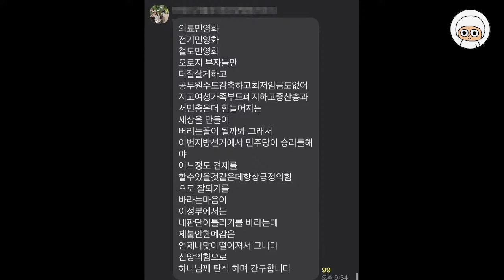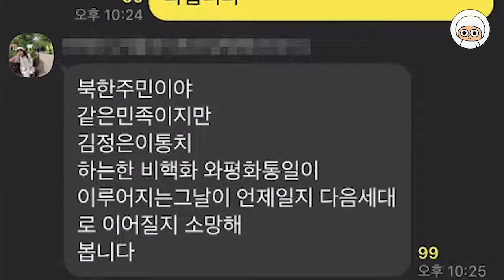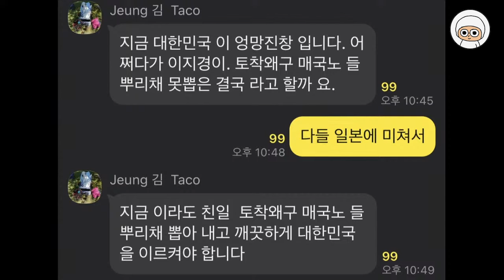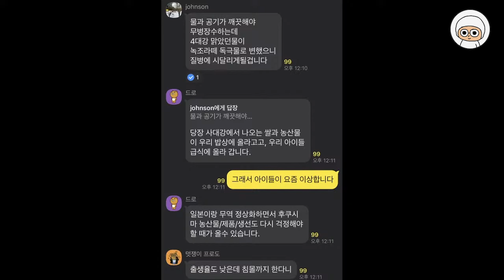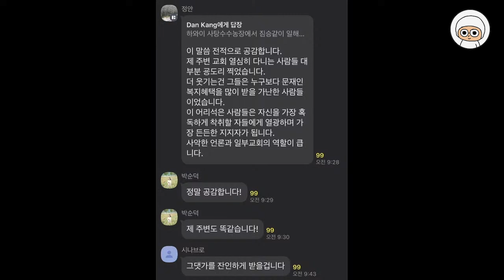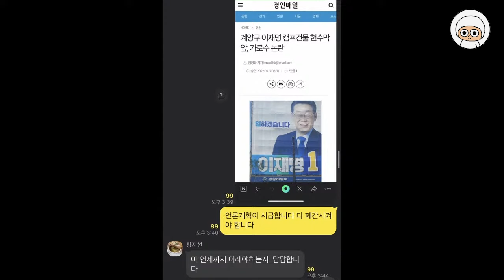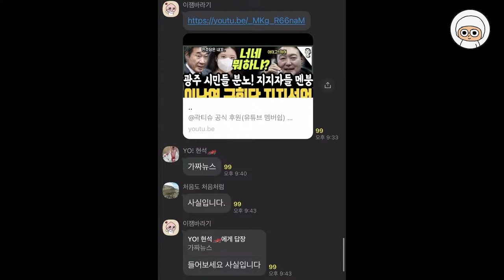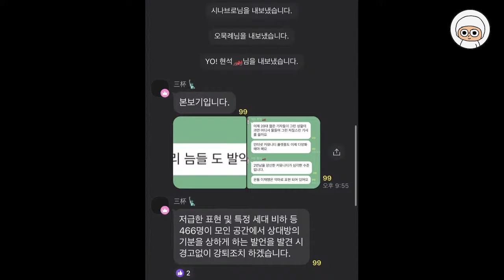[꿀잼보장] 대깨문 단톡방 잠입했습니다